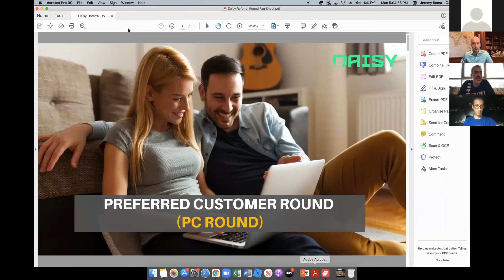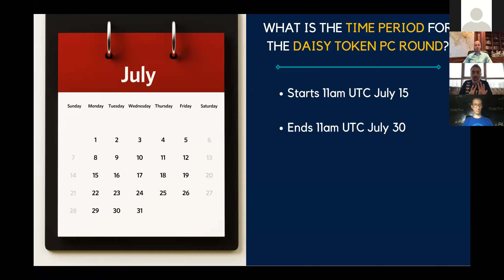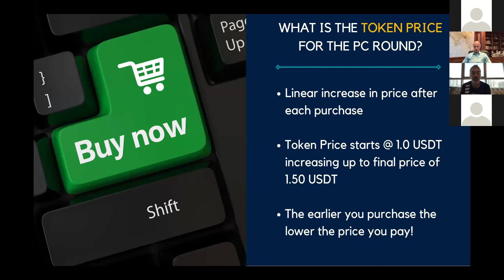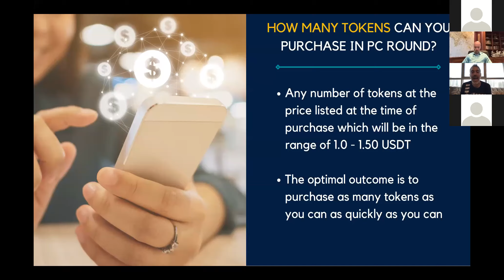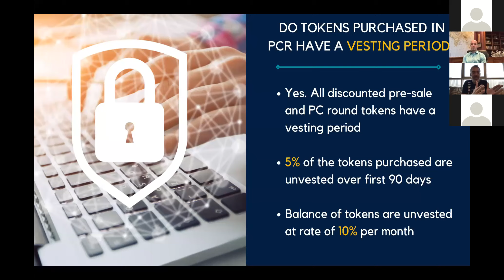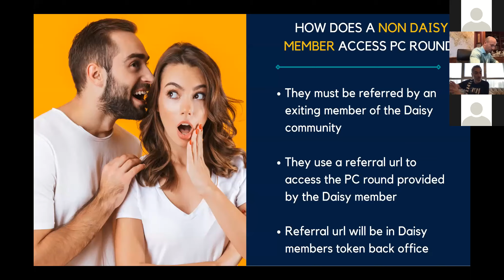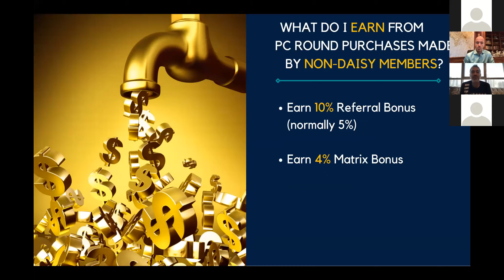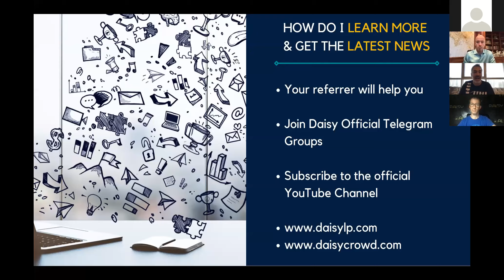Daisy Token Preferred Customers Round FAQ German